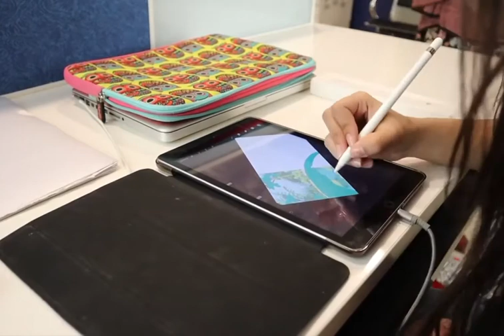Watching Rainfall With A Vampire (NOT H3NTAI) ► Wish Part 11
A very relaxing video today :)